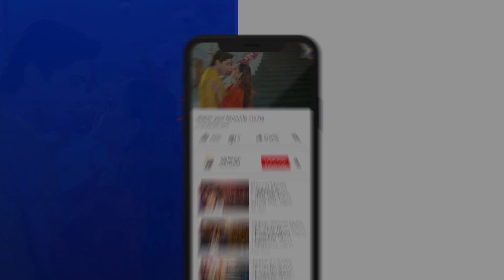Kash !! Yeh Din Dekhne Se Pehla Mein Mar Jati || Baylagaam || Har Pal Geo